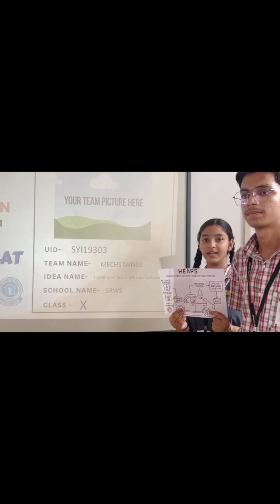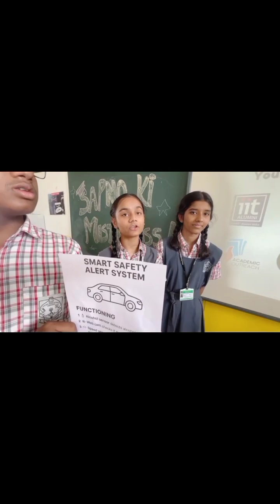SYI19303 | Team: MechaMinds | Top 2000 | SYI25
UID: SYI19303

School Name: Shree ram welfare Society's high schools/ Mumbai Andheri West

Team Name: MechaMinds

Team Member Name 1: Afzal
Team Member Name 2: Anum shaikh
Team Member Name 3: Alvira ansari
Team Member Name 4: Zunera shaikh
Team Member Name 5: Veer shah

Idea Tagline:  Smart cars, safer lives: stopping human error before it kills.”

Idea description: HEAPS: A smart human‑error accident prevention system that detects drunk or drowsy driving, overspeeding, no seatbelt, and mobile use, then warns the driver and alerts authorities to save lives on the road. Smart cars, safer lives: stopping human error before it kills.”